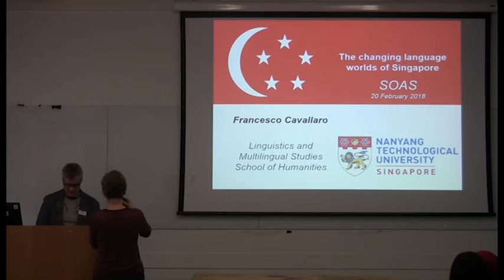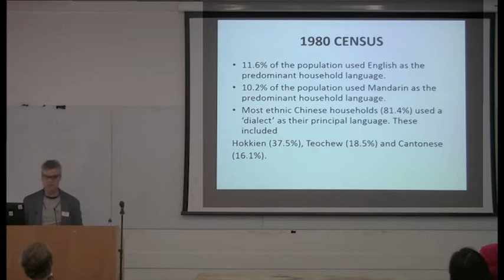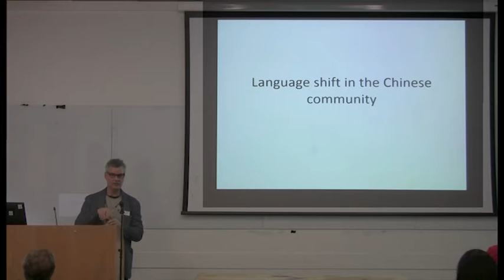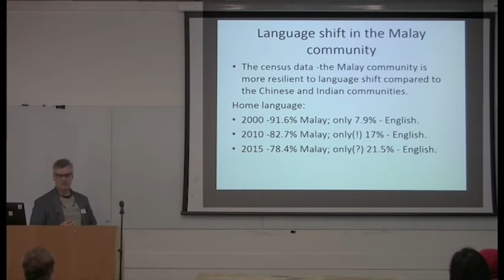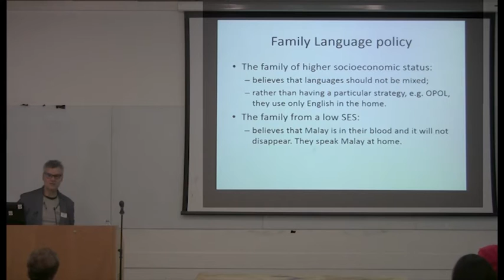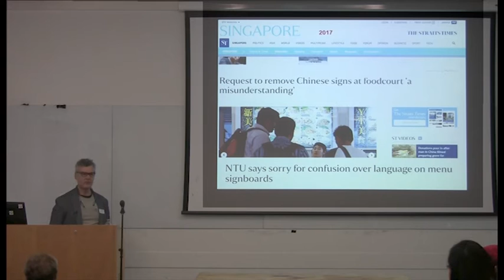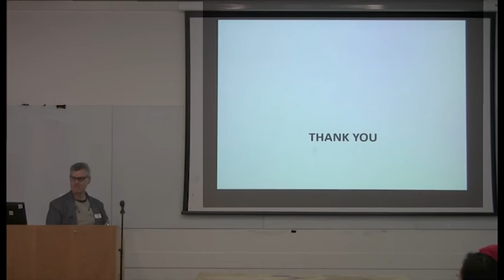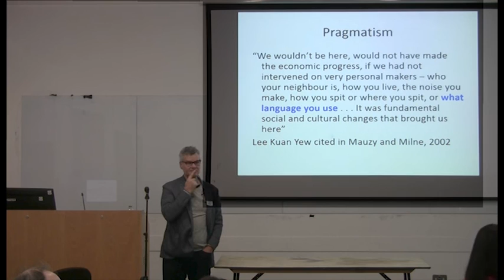The changing language worlds of Singapore | SOAS University of London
This Linguistics Seminar titled "The changing language worlds of Singapore" was given by Francesco Cavallaro (Nanyang Technological University, Singapore) at SOAS University of London on 20 February 2018. You can find out more about this event

With active language planning policies in force since its independence as a nation, the linguistic situation in Singapore has undergone dramatic changes in its 50 years of history. A number of linguistic issues have arisen as a result of these policies. These include a rapid shift in the languages used by Singaporeans to English only and the demise of the Chinese vernaculars. This presentation tracks the changing repertoire of Singaporeans across the three main ethnic groups over the last 50 years and makes projections of language needs and practices in the decades to come. The presentation will describe the language policies, planning and implementation in Singapore and discuss the impact of such policies. This presentation draws data from past and ongoing research on the attitudes and use of the varieties of English; on the maintenance and shift of the non-English official languages of Singapore; and the marginalization of elderly Chinese Singaporeans.

Francesco Cavallaro is an Associate Professor in the Division of Linguistics and Multilingual Studies at Nanyang Technological University, Singapore. He has worked at various universities in Australia and he is now living and working in Singapore. His research interests are in sociolinguistics and the social aspects of bilingualism, especially of minority groups in multilingual contexts. He has published on language maintenance and shift, the demographics of the Italian community in Australia, language attitudes in Singapore and on minority groups in South East Asia. He is the author of the book Transgenerational language shift: From Sicilian and Italian to Australian English, published in 2010 by The Italian Australian Institute. La Trobe University, Melbourne, Australia. His main research focus is the survival of minority languages and the factors that influence both language maintenance and shift.